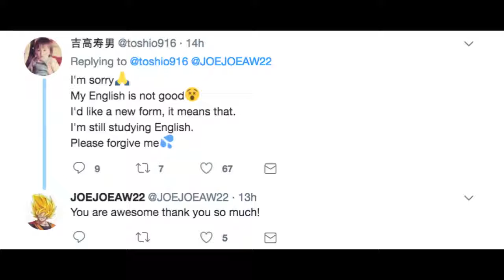THE END FORM WAS CONFIRMED!!!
Episode 101 and 102 + @Toshio916.. So Goku's new transformation in the tournament of power was just confimed... this will most likely be his last transformation of Super!!!